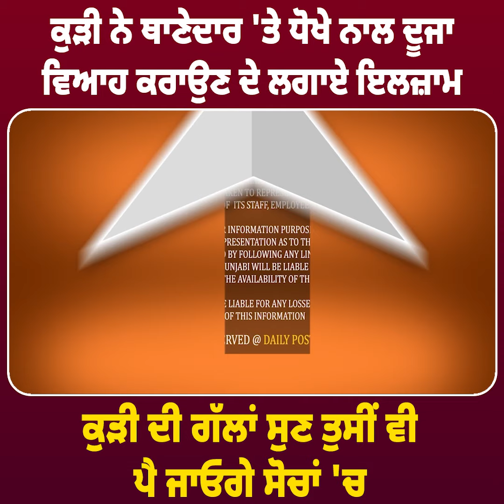ਕੁੜੀ ਨੇ ਥਾਣੇਦਾਰ 'ਤੇ ਧੋਖੇ ਨਾਲ ਦੂਜਾ ਵਿਆਹ ਕਰਾਉਣ ਦੇ ਲਗਾਏ ਇਲਜ਼ਾਮ ਕੁੜੀ ਦੀ ਗੱਲਾਂ ਸੁਣ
ਕੁੜੀ ਨੇ ਥਾਣੇਦਾਰ 'ਤੇ ਧੋਖੇ ਨਾਲ ਦੂਜਾ ਵਿਆਹ ਕਰਾਉਣ ਦੇ ਲਗਾਏ ਇਲਜ਼ਾਮ ਕੁੜੀ ਦੀ ਗੱਲਾਂ ਸੁਣ ਤੁਸੀਂ ਵੀ ਪੈ ਜਾਓਗੇ ਸੋਚਾਂ 'ਚ